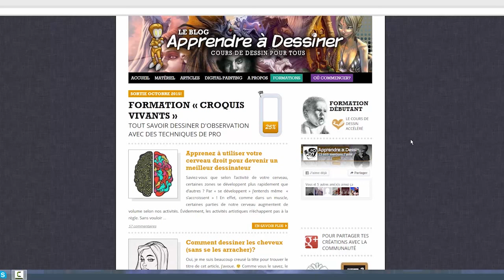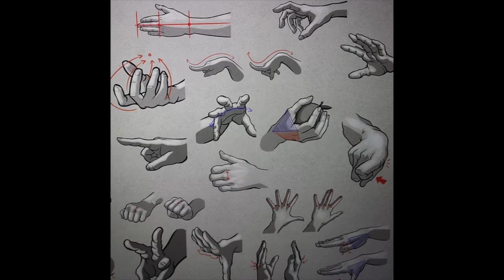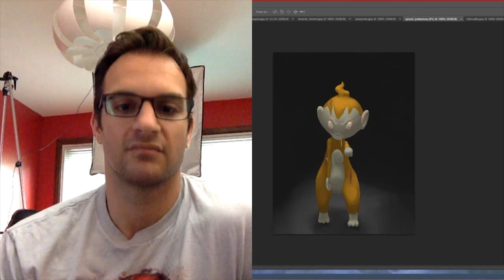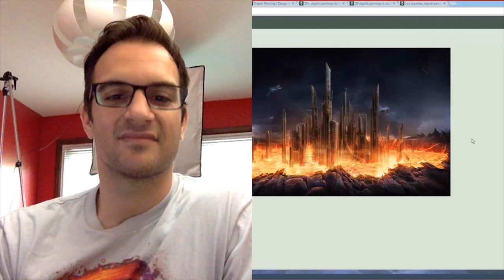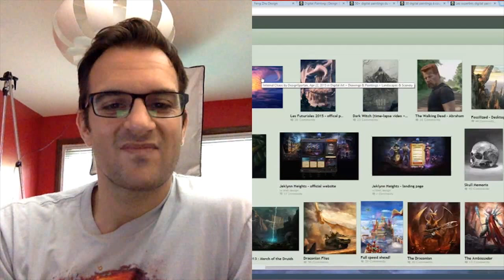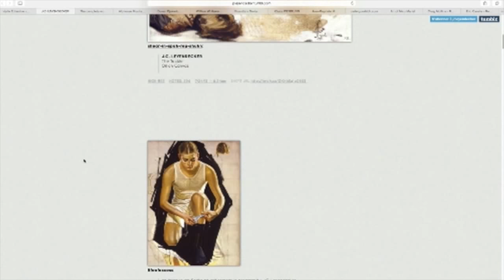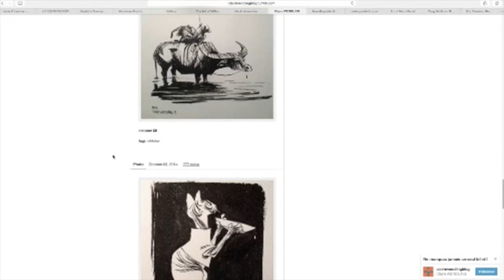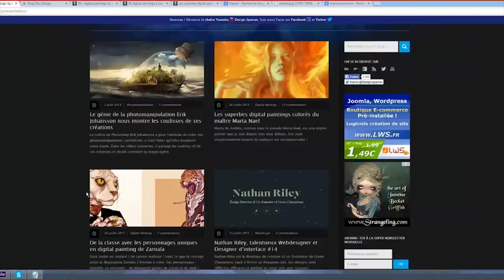Interview avec Pit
Double-interview avec Pit. Parcours, expériences, projets, tutoriels, communautés, un paquet de sujets sont abordés !